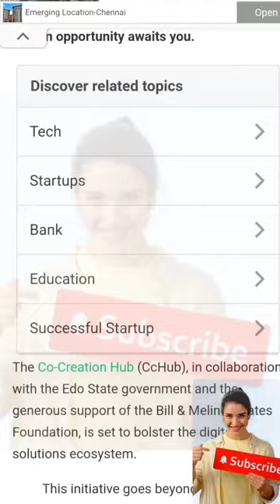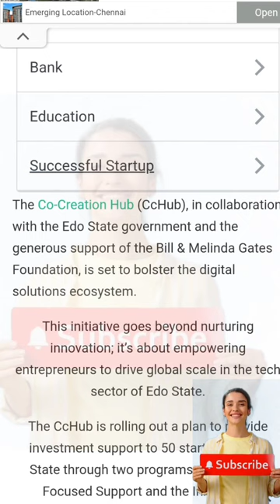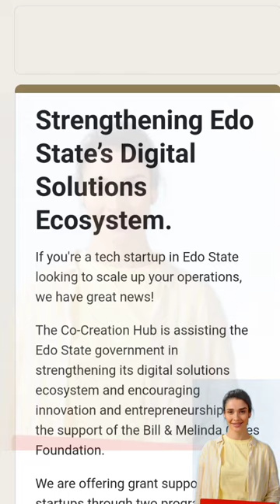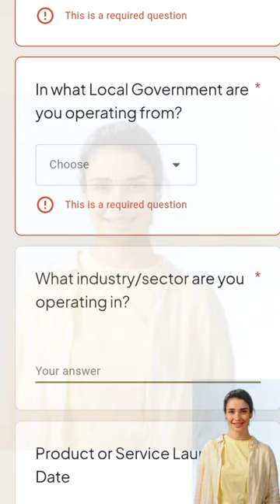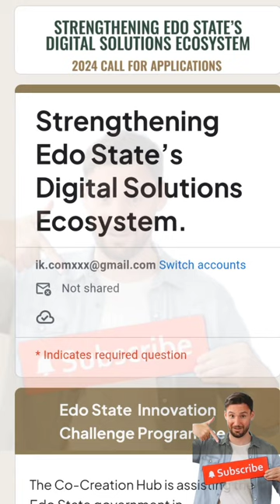Apply ccHub and the Bill And Melinda Gates Foundation || initiative worth $20,000K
Apply ccHub and the Bill And Melinda Gates Foundation are sponsoring a million-dollar initiative worth $20,000 apiece to support one State of Nigerian||
▬2. 01:59
▬3. 02:57
▬4. 03:30
▬5. 04:00
▬6. 05:00
The Bill And Melinda Gates Foundation’s significant contribution, coupled with the Co-Creation Hub’s (CcHub) partnership with the Edo State government, will help sustain the ecosystem for digital solutions.

This program is about enabling entrepreneurs to drive global scale in Edo State’s tech industry, not only fostering innovation.
With the help of two programs—the Innovation Challenge Program and Inclusion-Focused Support—the CcHub is launching a strategy to invest in fifty businesses in Edo State.
The goals of these initiatives are to support inclusivity, diversity, and creativity within the Edo State technology community.

▬▬Video Tags.▬▬

                                  ▬▬ Credit and Appreciation To ▬▬
▬▬▬▬▬▬▬▬▬▬▬▬▬▬▬▬▬▬▬▬▬▬▬▬▬▬▬▬▬▬▬▬▬Call For Applications: CcHub, Bill & Melinda Gates,Apply CcHub And The Bill And Melinda Gates Foundation,CcHub, Bill & Melinda Gates Foundation Establish Million,Apply ccHub and the Bill And Melinda Gates Foundation  || initiative worth $20,000K,Apply ccHub and the Bill And Melinda Gates Foundation are sponsoring a million-dollar initiative worth $20,000 apiece to support one State of Nigerian,Call For Applications: CcHub, Bill & Melinda Gates,Apply CcHub And The Bill And Melinda Gates Foundation,CcHub, Bill & Melinda Gates Foundation Establish Million,Apply ccHub and the Bill And Melinda Gates Foundation  || initiative worth $20,000K,Apply ccHub and the Bill And Melinda Gates Foundation are sponsoring a million-dollar initiative worth $20,000 apiece to support one State of Nigerian